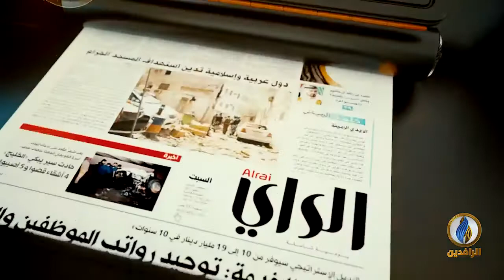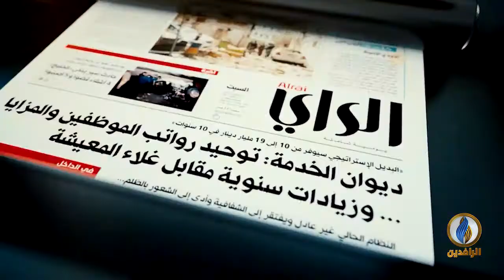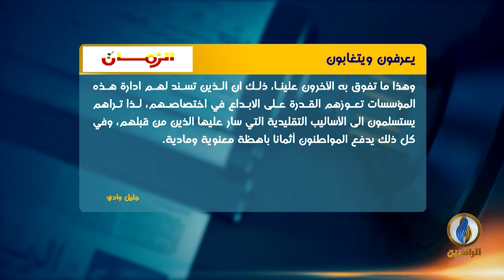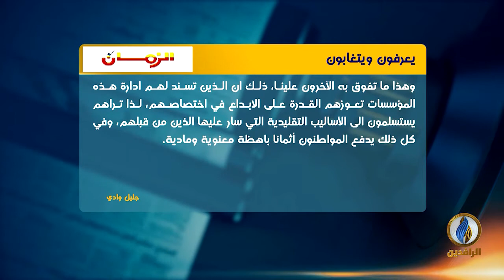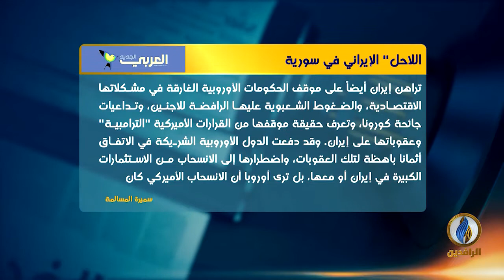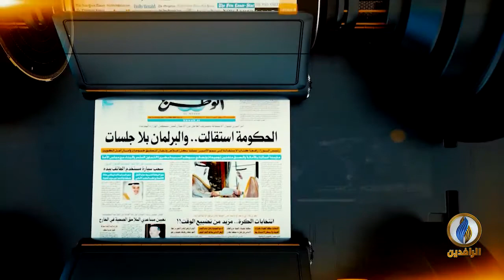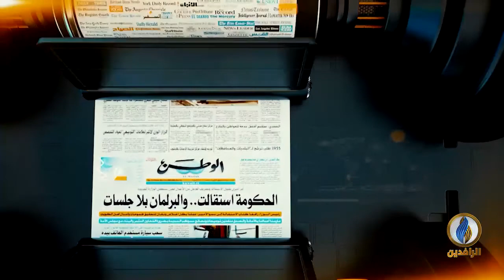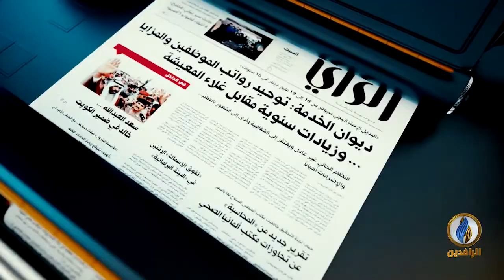صدى_الأقلام | 5 - 1 - 2021